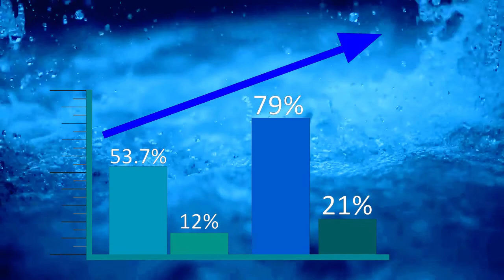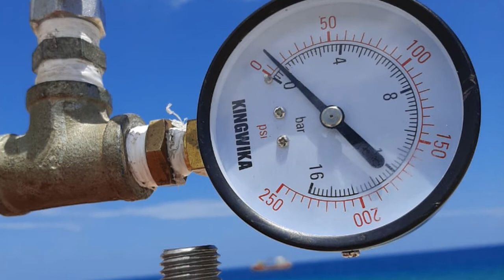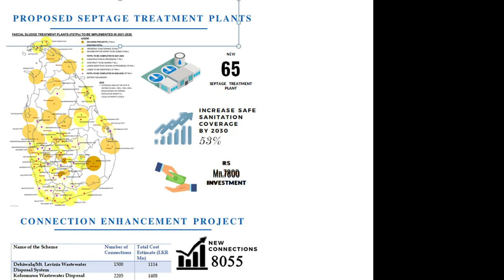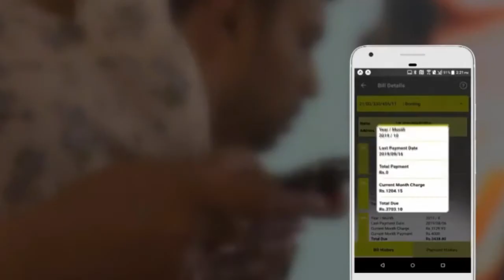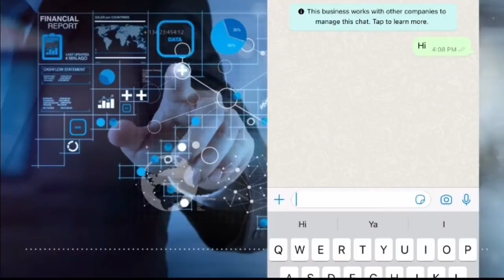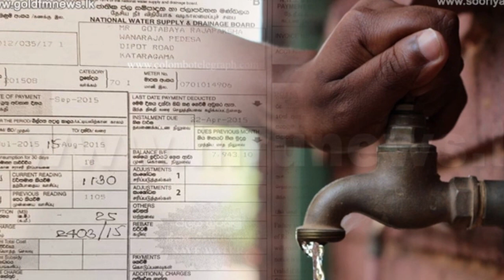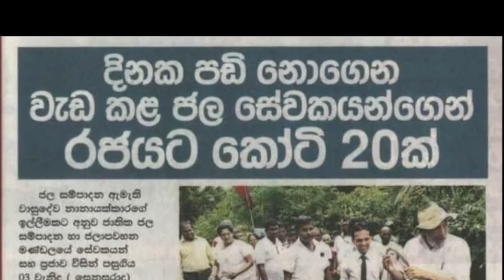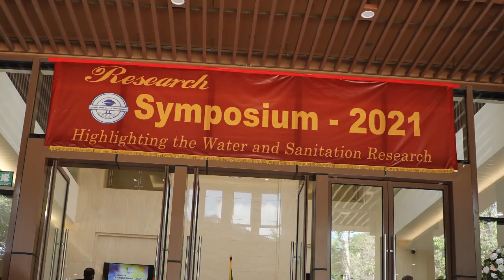Water for All | NWSDB Documentary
Water for all by 2025